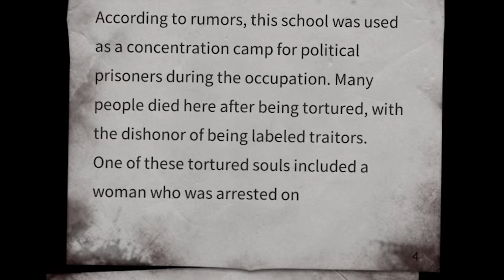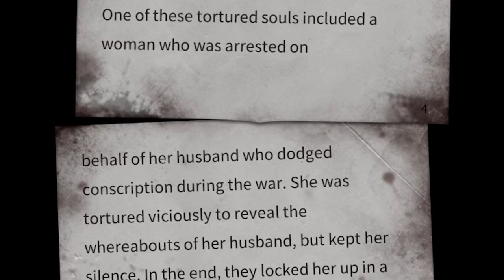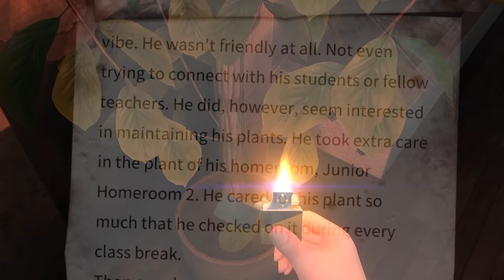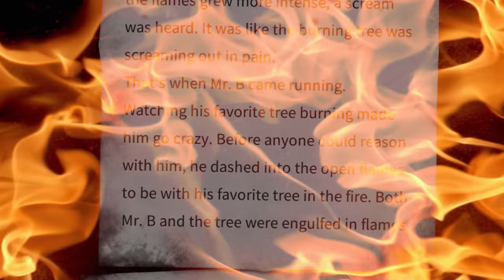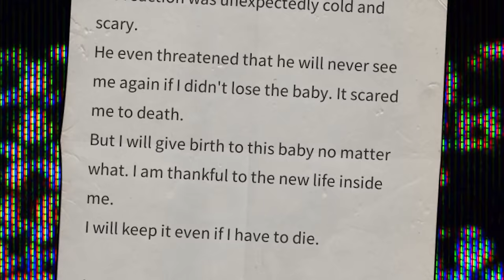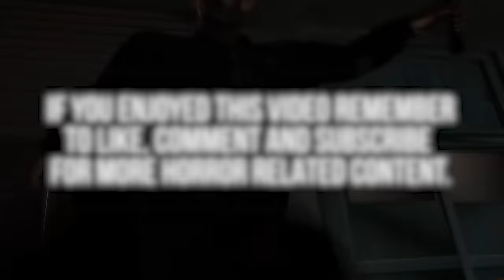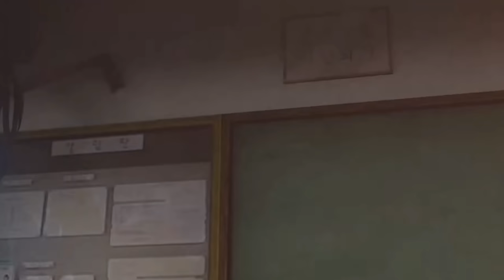The Ghosts of White Day Explained (Part 1/2)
White Day: A Labyrinth Named School is a psychological horror game where we explore a haunted school full of ghosts who are themselves trapped there. In this video we explore the ghosts of White Day as we explain their creepy back stories, reveal how to encounter them and show each and every jumpscare. This is part 1 of a 2 part mini series and brings you the first 10 of 20 ghosts found within this spooky horror game. These are The House Mistress, The Fox Spirit, The Lying Female Student, Woman in the Closet, Tree Ghost, Diary Keeper's Baby, Girl Outside the Window, Starved Ghost and Girl with the Hidden Face.

You've been watching SuperHorrorBro Mike and this was The Ghosts of White Day Explained.